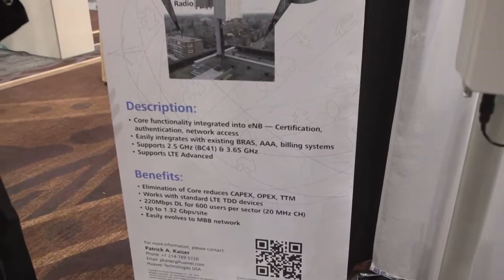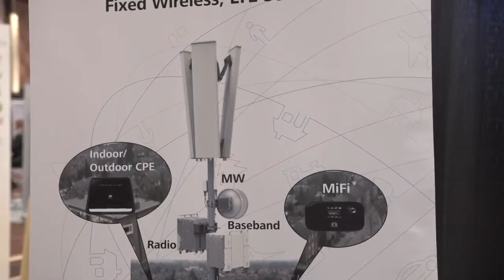Huawei’s Fixed Wireless TD-LTE Solution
George Reed, Sr. VP of Solutions and Marketing for Huawei Technologies USA talks about Huawei’s fixed wireless TD-LTE solution during the 2014 CCA Annual Convention. This EPC-free product has core functionality integrated into eNB-Certification, authentication and networks access. The TD-LTE solution also features:

- Easily integrates with existing BRAS, AAA, billing systems
- Supports 2.5GHz (BC41) & 3.65GHz
- Supports LTE Advanced